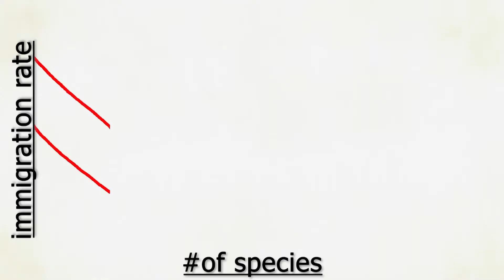Welcome to Ecotasia!